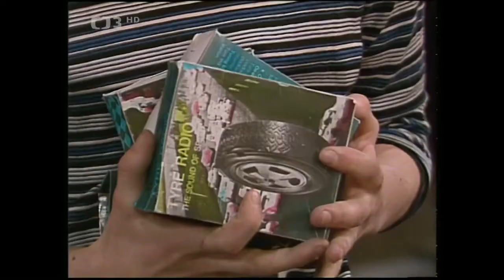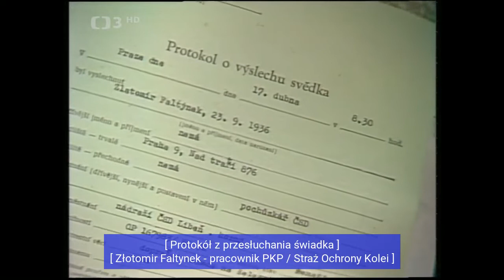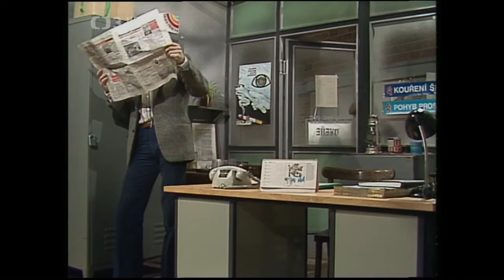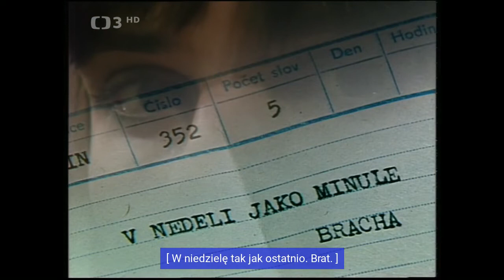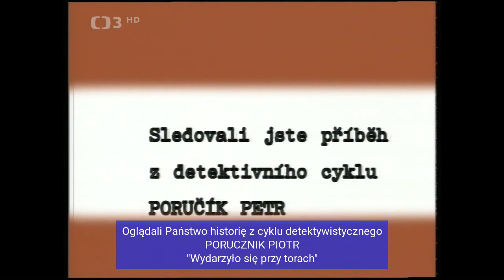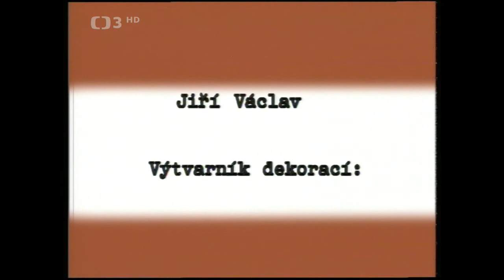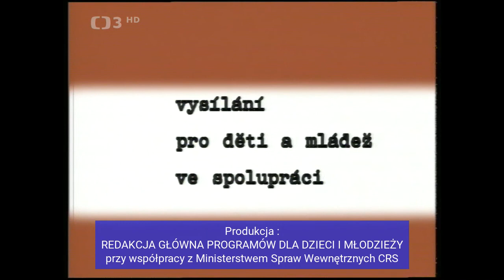Porucznik Piotr (1981) - Wydarzyło się przy torach / HD / NAPISY PL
Dość zapomniany serial kryminalny pt. "Porucznik Piotr" ("Poručík Petr") z 1981 roku to sześcioodcinkowy cykl detektywistyczny, skierowany do nastoletniego widza, w reżyserii Pavla Krausa (zajmującego się najczęściej kręcęniem produkcji tv w ramach twórczości dla dzieci oraz młodzieży). Każdy odcinek stanowi oddzielny epizod.

Mimo, iż jest to typowa, dość przeciętna, niskobudżetowa inscenizacja telewizyjna okresu "normalizacji" (umiejętnie wpleciona w fabułę socjalistyczna propaganda wychowawcza), jakich nakręcono wtedy całe mnóstwo, ta wyróżnia się przede wszystkim tym, że powstała przy współpracy z ówczesnym Ministerstwem Spraw Wewnętrznych CSRS, a tytułową rolę zagrał w niej Martin Stropnický – ciekawa osobistość, znana również ze świata czeskiej polityki poprzedniej dekady - o tym aktorze więcej na końcu tekstu.

Wybrałem dla Was piąty, najciekawszy moim zdaniem odcinek tego serialu pt. „Wydarzyło się przy torach” („Stalo se pod tratí”), w którym ponadto występuje młodziutka Magdalena Reifová czy jak zawsze rozśmieszający swoim „menelowym” urokiem Ladislav Křiváček.

Krótki opis fabuły : Piętnastoletni uczeń technikum Tomek (Jiří Procházka), znajduje obok linii kolejowej porzuconą skrzynię pełną radii tranzystorowych z importu. Pochwali się znaleziskiem swojemu koledze – ‘Rogalikowi’ (Tomáš Vacek). Razem z nim chce wieczorem wyśledzić złodzieja, ale Rogalik zamiast przyjść na umówione miejsce, zgłosi całą sprawę na MO. Następnego dnia Tomek zostaje znaleziony ranny przy torach i w ciężkim stanie przewieziony do szpitala. Porucznik Piotr wraz ze swym partnerem – detektywem Lebedą (Pavel Havránek) rozpoczynają śledztwo...

Produkcja : ČST Praha
Tłumaczenie własne : SUDi (v. 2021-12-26)

CIEKAWOSTKI:
Martin Stropnický – syn dyplomaty, który dorastał we Włoszech oraz Turcji. Początkiem lat 80-tych, po powrocie do Czechosłowacji, rozpoczął karierę aktora teatralnego, filmowego oraz telewizyjnego. Po upadku komunizmu, zaniechał aktorstwa i całe lata 90-te pracował jako dyplomata oraz ambasador Czech - w Portugalii, we Włoszech i Watykanie. Ponadto w 1998 roku sprawował krótko funkcję ministra kultury Czeskiej Republiki. Po ponad dziesięciu latach ponownie wrócił na ekrany i w latach 2003 – 2014 wystąpił w kilkunastu filmach oraz serialach, głównie z gatunku „krimi”. Następnie znów wrócił do polityki – od roku 2014 był m.in. posłem, ministrem obrony (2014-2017), ministrem spraw zagranicznych oraz wicepremierem (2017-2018) a obecnie jest ambasadorem Czech w Izraelu.